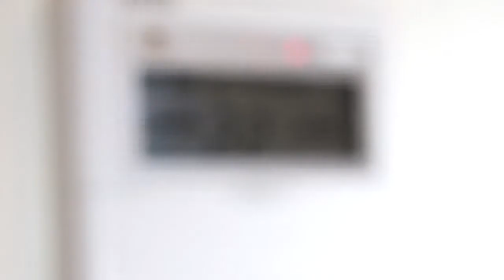Fábrica IoT. Internet of Things Industry Expert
Fotografía profesional de arquitectura y producción de video para promoción de bienes raíces.